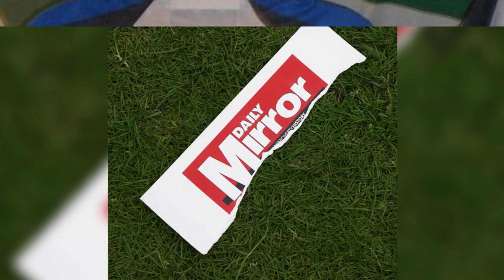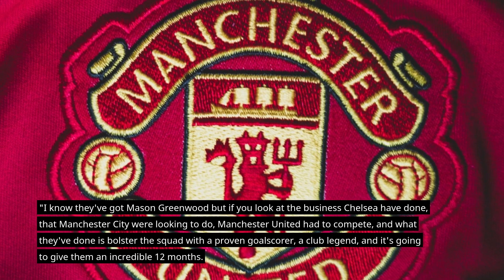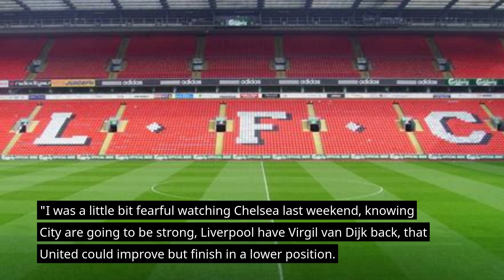Premier League Cause Confusion As They List Cristiano Ronaldo's Man Utd Shirt Number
Cristiano Ronaldo has completed a sensational return to Man Utd but the Premier League has caused confusion after listing the forward's shirt number on their website.

By Samuel Meade
21:46, 28 Aug 2021

The Premier League have caused confusion by listing Cristiano Ronaldo's shirt number as 7 following his move to Manchester United.

The Portuguese star completed a sensational return to Old Trafford on Friday - 12 years after leaving the Red Devils.

United's rivals, Manchester City, had been heavily linked with the 36-year-old, who made it clear to Juventus he wanted to leave.

Ronaldo bolsters a squad that has already seen Jadon Sancho and Raphael Varane arrive this summer.

Attention has now turned to what shirt number the five-time Ballon d'Or winner will don in his second coming.

Edinson Cavani currently wears No 7 - the number Ronaldo previously wore in Manchester.

But the Premier League's official website has listed both the Uruguayan and United's latest signing as the same number.

There is no word yet from the Red Devils as to what number Ronaldo will wear.

Former player turned pundit Gary Neville has said this summer that United were in need of a centre forward.

Harry Kane had been on the market whilst doubt continues over some of the club's long-term options.

"It's fantastic news," Neville told Sky Sports . "It's a little bit nostalgic, which doesn't always work in football, but the idea of Ronaldo going to Manchester City was torture for United fans.

"If there is a big player available, United have to be in the market. We know there's a potential that Erling Haaland could be available next summer, Edinson Cavani's probably got a year, they definitely need a centre-forward option with Cavani.

"I know they've got Mason Greenwood but if you look at the business Chelsea have done, that Manchester City were looking to do, Manchester United had to compete, and what they've done is bolster the squad with a proven goalscorer, a club legend, and it's going to give them an incredible 12 months.

"Ronaldo will be coming to win trophies, personal accolades, set the Premier League on fire. It is a different Ronaldo, everyone expected that.

"But he is a number nine, someone who still has that burst over short distances, he makes great runs inside the box, has anticipation of where the ball's going to drop, and he gives United something they need.

"I said the other day United should be in for Harry Kane if he was available, or Haaland. These types of player. To get above Manchester City and Chelsea they're going to have to do something big, and this could give them a temporary shot in the arm to get them right up there this year.

"I was a little bit fearful watching Chelsea last weekend, knowing City are going to be strong, Liverpool have Virgil van Dijk back, that United could improve but finish in a lower position. But this news gives me more hope that they can have a great season.

"This is one of the most special players that has ever lived, forget Manchester United, it's one of the greats of all time."